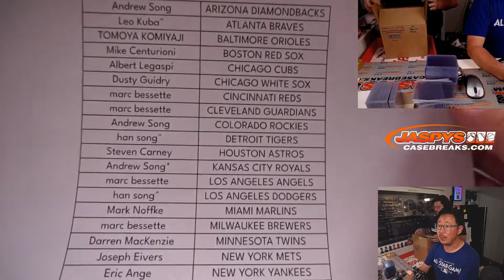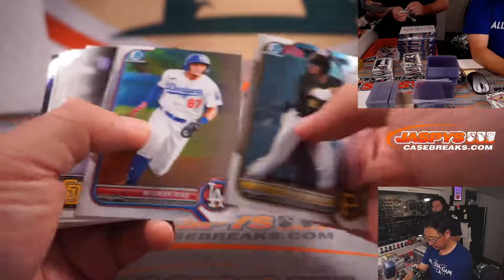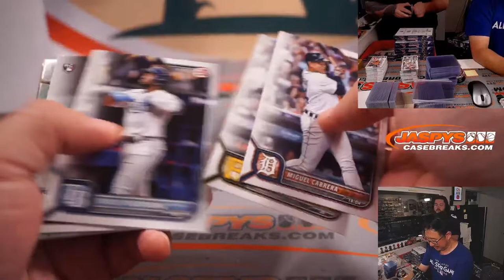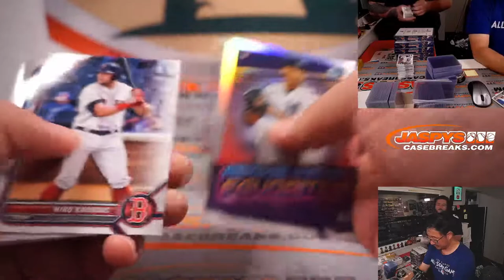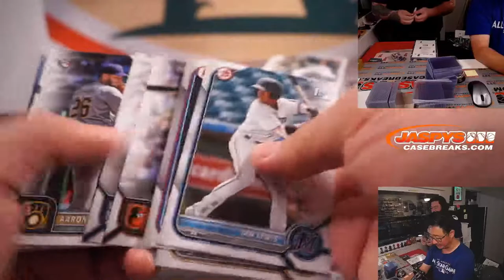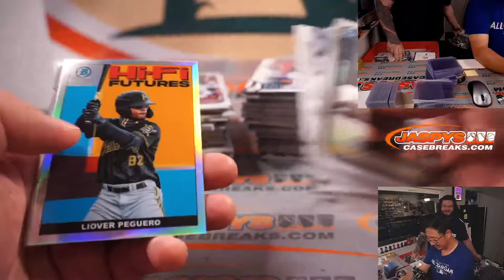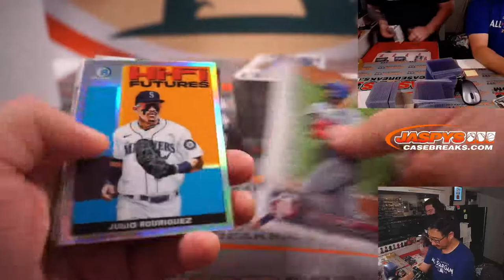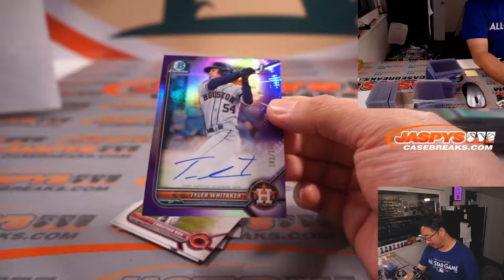Th, 05.05.22 ~ 2022 BOWMAN BASEBALL HOBBY 12-BOX CASE BREAK #4 *PYT*